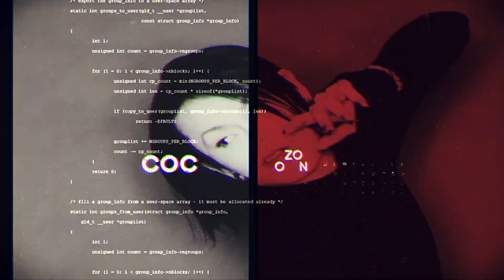イライラを秒で消す‼️イライラや溜まったストレスが消えるツボ‼️【更年期】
更年期の人にもそうでない人にも効果絶大のイライラが治るツボをご紹介！
私の更年期症状の経験が一人でも誰かのお役に立てますように。。。

0:00 横へ参ります
0:22Ryuくんで〜す
0:39今日はイライラに効くツボ
1:33一緒にツボ押し
4:24エンディング

また、オンラインサロンも始めました！ぜひ、フォローや登録、応援よろしくお願いします！

【使用音源】
H/MIX GALLERY,DOVA-SYNDROME,効果音ラボ,On-Jin 〜音人〜,フリー効果音素材 くらげ工匠,キラキラ効果音工房,効果音辞典,ニコニ・コモンズ,OtoLogic,MusMus,魔王魂,YouTubeオーディオライブラリー,pocket soundより、主に使用させて頂いております。